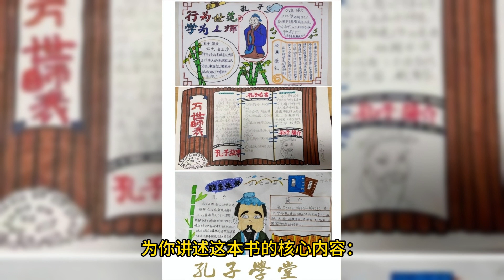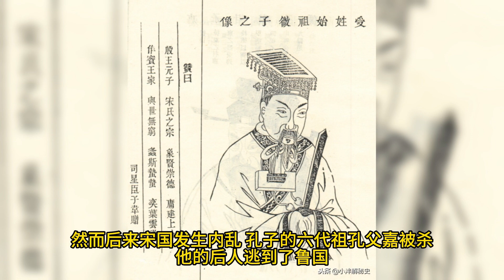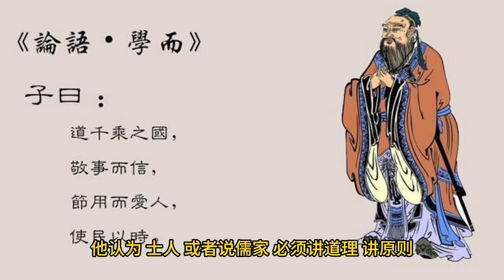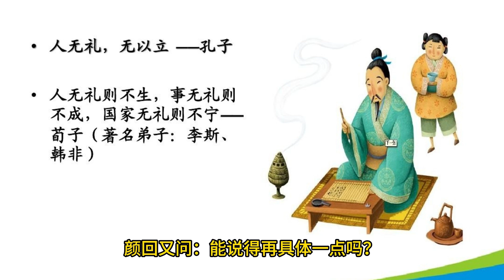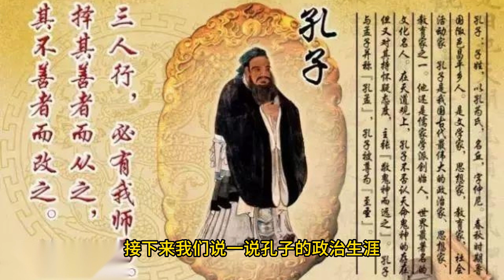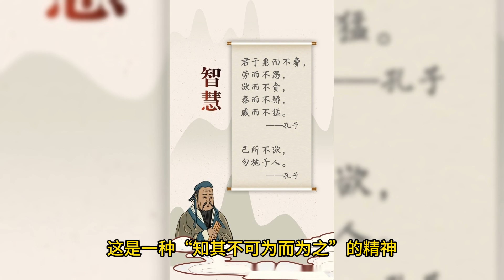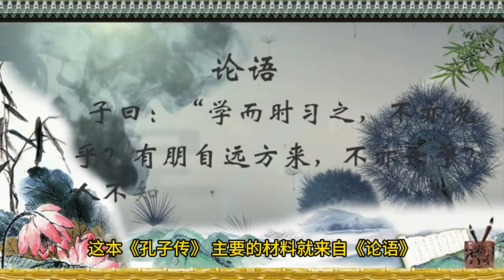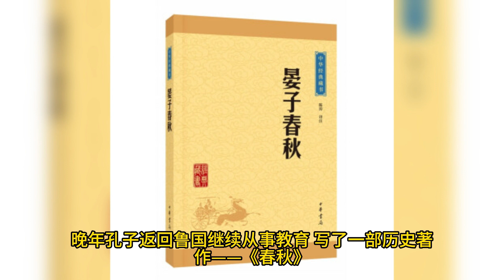一代圣人传记：你以为了解的孔子，其实还有更深层次的学问和教育之道！🔍📚| 每日读书 | 华夏最重视教育的圣人 | “学不厌，教不倦”是怎样练就的？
👋 欢迎来到每日读书，今天的书籍分享是"孔子传"📚

👤 关于作者 钱穆
钱穆（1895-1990），字宾四，著名历史学家，江苏无锡人。1912年始为乡村小学教师，后历中学而大学，先后在燕京大学、北京大学、清华大学、西南联合大学等学校任教。1949年只身去香港，创办新亚书院，1967年起定居台湾。

📘 关于"孔子传"
本书综合司马迁以下各家考订所得，重为孔子做传。其最大宗旨，乃在孔子之为人，即其所自述所谓“学不厌，教不倦”者，而以寻求孔子毕生为学之日进无疆、与其教育事业之博大深微为主要中心，而政治事业次之。故本书所采材料亦以《论语》为主。🌟🔍

🌟 核心内容
孔子一生的经历，以及他的学说和思想。

📋 影片目录
在这段时间里，我们将逐一介绍书籍的重点内容，以及分享一些书籍的亮点和精彩之处！跟随影片目录，我们一起探索这本书的精髓！🎬📚
00:00 - 欢迎来到频道！前言以及内容简介
04:34 - 孔子的身世
06:18 - 孔子的思想，以及他对教育的态度
18:33 - 孔子的政治生涯
25:04 - 孔子的影响力
31:19 - 总结

你也可以分享给身边对这本书感兴趣的朋友们！你的支持是我们的动力！🌟👍

🏷️ 中文Tag词